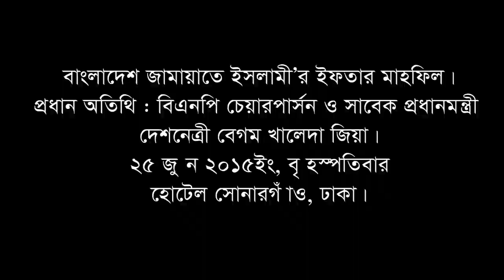bnpbd.org | Khaleda Zia joined an iftar program, hosted by Bangladesh Jamaat-e-Islami